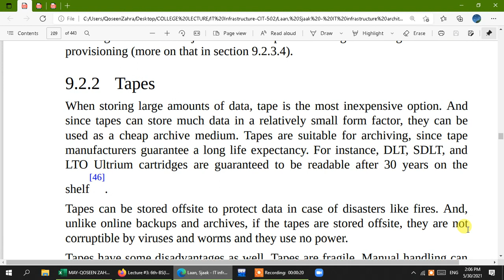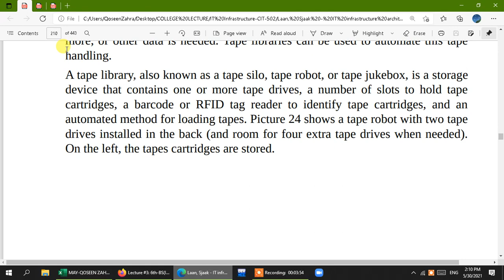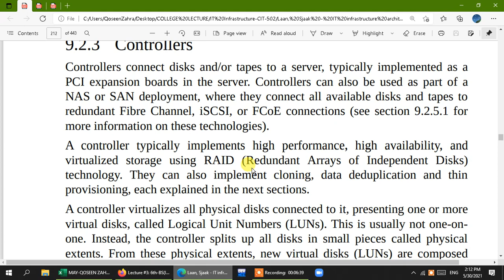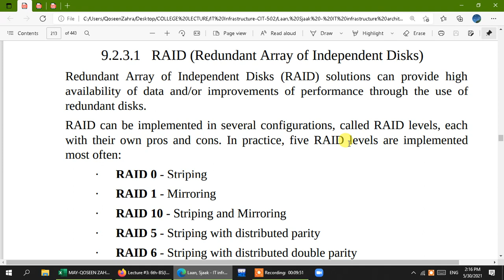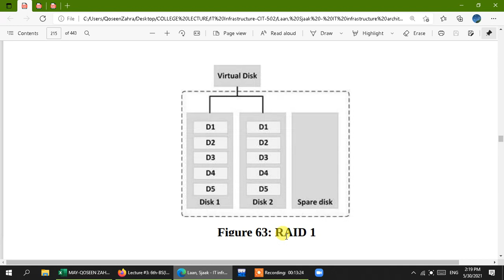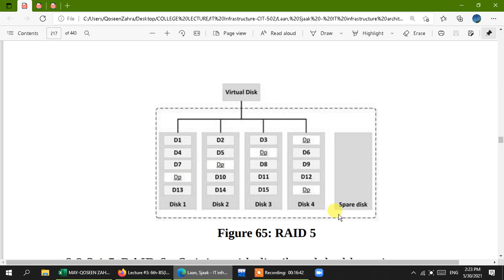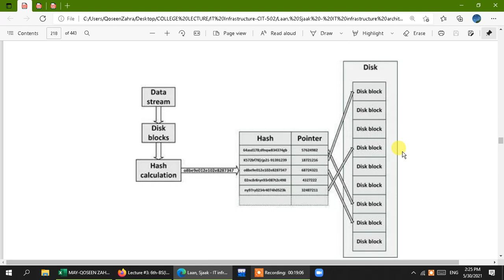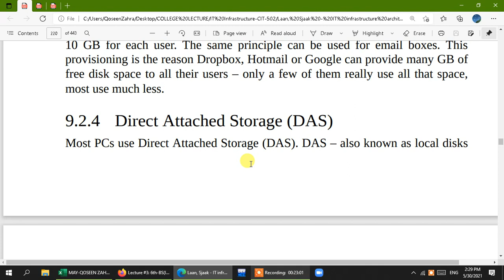Lecture 34: Storage-Tapes and types of tape data storage ,Controllers types